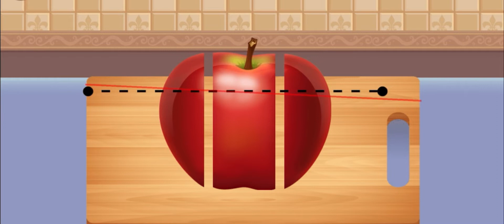Virtual Cooking: Apple Bundt Cake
If this video gets 10+ views then the next video will come out at anytime